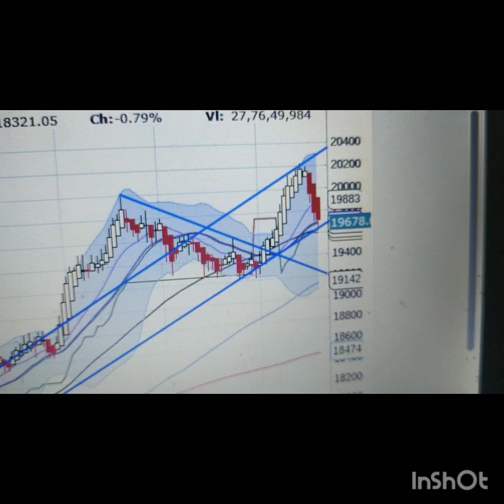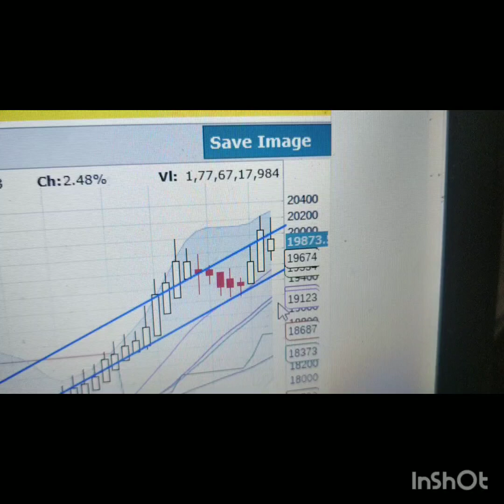level/strategy from (25-29)th sept 23.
Created by InShot am not sebi registered. pls consult your financial adviser or do your own research before trading